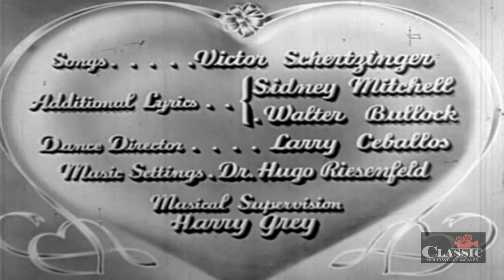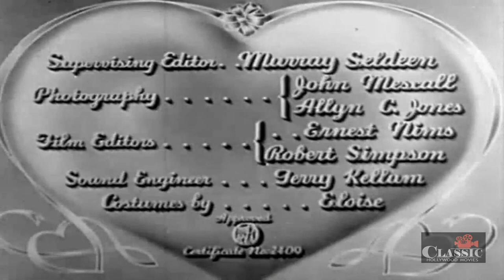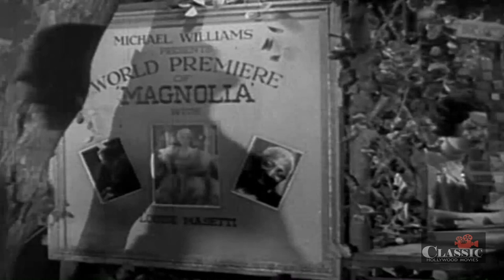Follow Your Heart (1936) | Full Movie | Marion Talley | Michael Bartlett | Nigel Bruce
An eccentric musical family is kept in order by a talented daughter with modest ambitions.

Director: Aubrey Scotto
Writers: Dana Burnet, Lester Cole
Starring: Marion Talley, Michael Bartlett, Nigel Bruce